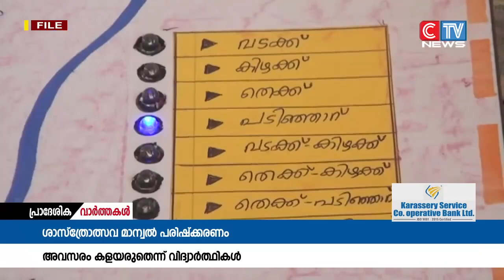സ്കൂൾ ശാസ്ത്രാേത്സവ മാന്വൽ പരിഷ്ക്കരണത്തിനെതിരെ അധ്യാപക സംഘടനകളും വിദ്യാർത്ഥികളും രംഗത്ത്